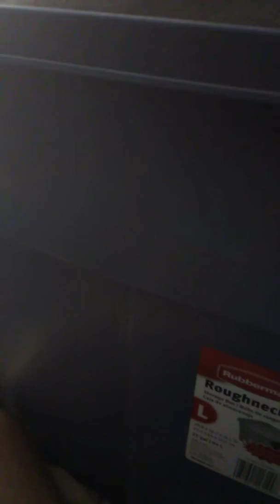Mario shorts part 6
Video ideas
: Mario kart Wii shortcuts
:Mario Sluggers gameplay
:Wario vs DK
:Gathering at Yoshi island
:Toad is a zombie
: Baby bros babysitter
:Mario bros 3rd birthday
:Morton is mad
:Roy is a bully
:Marios safe
:Luigi vs Chicago
:Thwomp is president
:A very Wario Christmas
:Easter special 2019 cat chaos
: Mario bros U come to life
:Luigi the canibal
:BITF
:Toad takes a trip
:Chain TRUMP
:Peach gets superpowers
:Bowser's wife
:Gomba vs Koopa
:Luigi's class 2
:Mario shorts 7
:Christmas special 2018 Waluigis cake
:The kemek of oz
:Baby Luigi's lesson
:Gathering the skeleton of Bowser
:Yoshi takes a return to the Toad lair